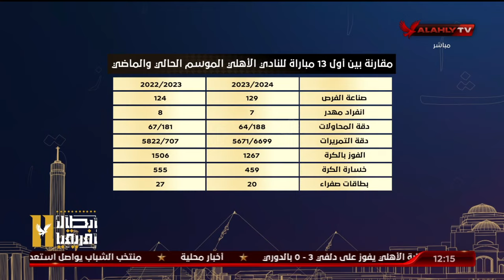أيمن جيلبرتو يكشف بالأرقام حول بداية النادي الأهلي الموسم الحالي عن الماضي